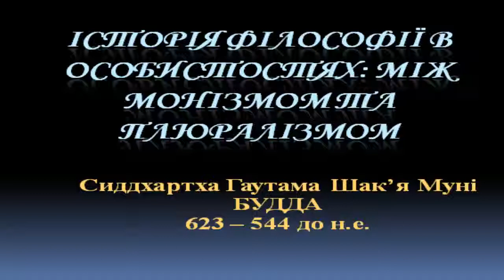История философии Будда History of Philosophy Buddha